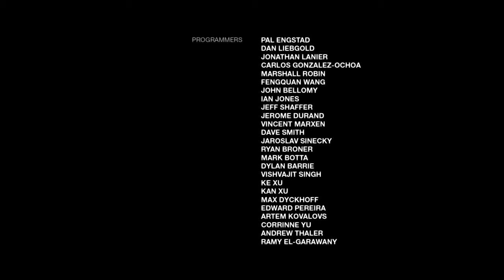The last of us dlc part 3